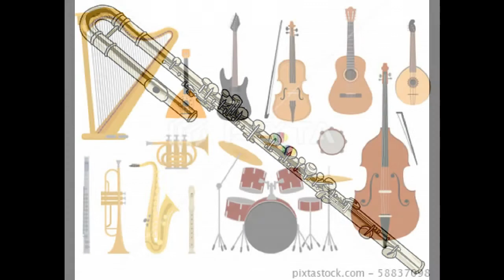Cool Down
Dear Lovers of Music,